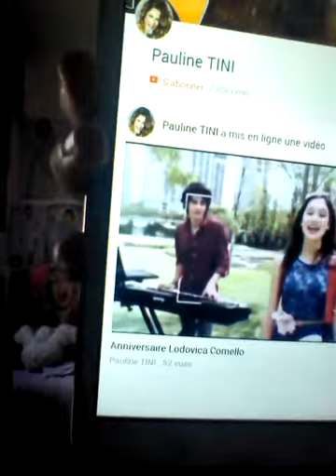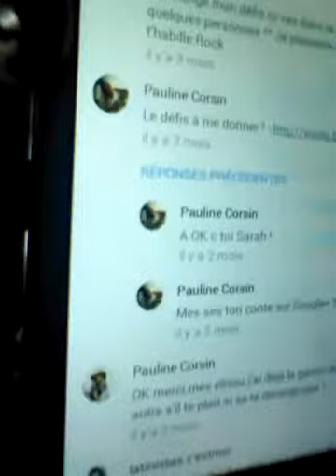Pourquoi j'étais pas la ?